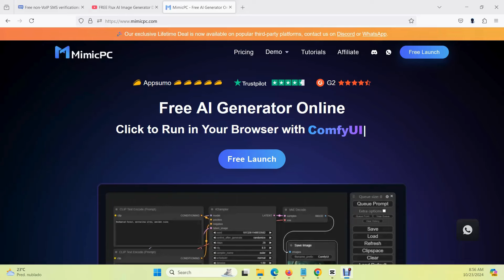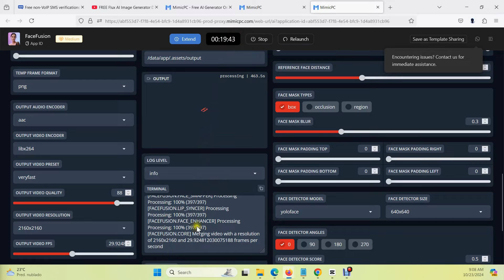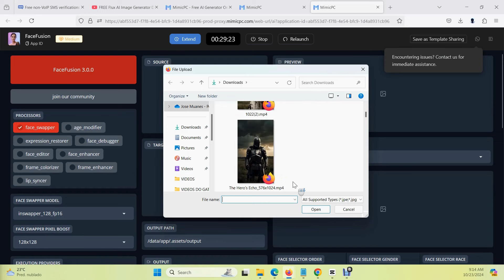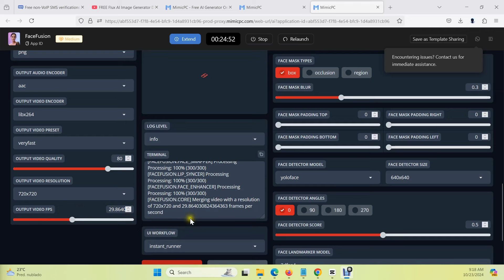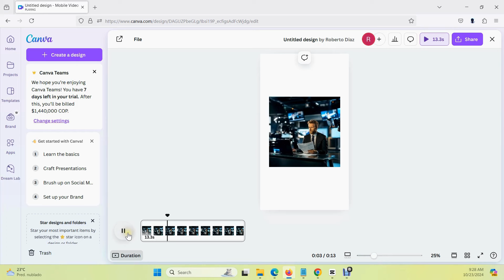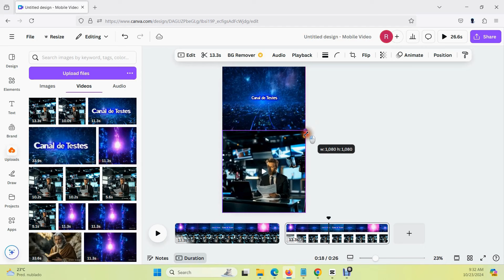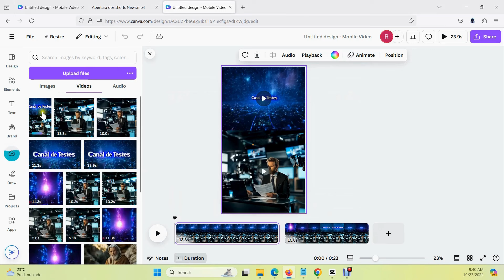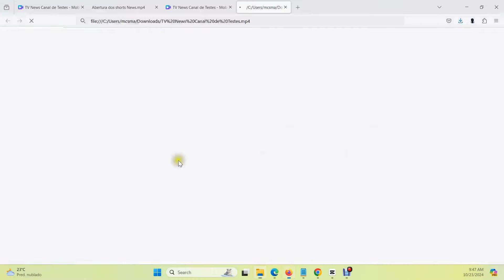O Desenvolvimento de um Projeto Publicitário usando Inteligência Artificial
Esse é o meu primeiro video onde o tutorial tera uma explicação  mas sera  inteiramente com imagens ilustrativas, ou seja mudo, mas tenho certeza que sera inteligível pois é muito didático. Vou mostrar como criei um projeto de video short pegando o gancho que teremos a possibilidade  de criar videos shorts de ate 3 minutos, porque short? Bem por conta da forma como eles sao distribuidos e todo canal pequeno acaba tendo melhor visualizacao nos shorts do que nos videos longos  dai a razao do Projeto ser com video short, e o proprio forma do video nao caberia bem em minha opinao com video vertical alem do mais o projeto preve o uso desse modelo de video para vender produto ou servico, e nesse caso um video maximo de 1.3 minutos. Vamos ver a criacao do video na parte que considero crucial uma vez que a proposta do video segue a dos videos Dark ou seja com um avatar fazendo o papel do apresentador do produto ou servico. O projeto todo teve seu desenvolvimento em 30 dias e eu proponho a voce que assiste que ao fazer sua pergunta nos comentarios ou colocar duvidas eu responderei e te passarei o que precisar integralemente sem a historia dos cursos de semana com 4 aulas  para vender o integral.

Creditos
Canva
Facefusion
MimicPC
Midjourney
CapcutPro
Clipchamp
Hailuo Minimax
Canva Pro
Suno